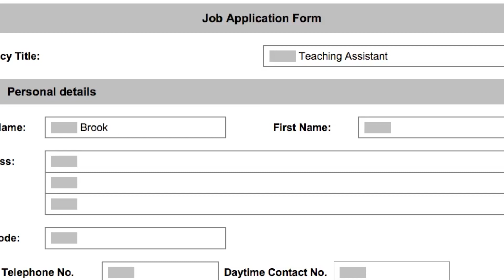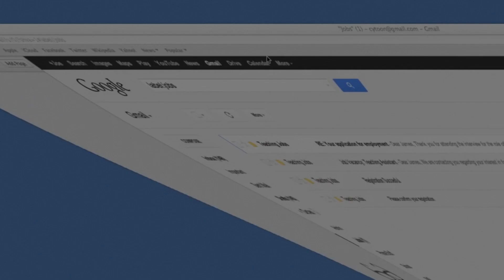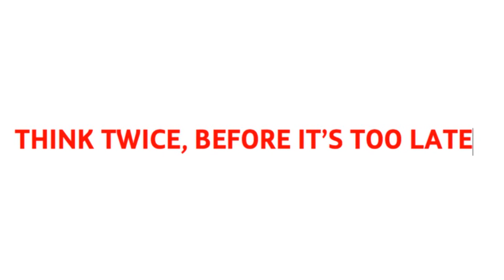Laugh Now, Cry Later (JAMES)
Fixer Nisha Dhadral, 19, and her team from the West Midlands, want young people to think about the damage a criminal record could do to their future career prospects. This is one of two films they have made with the help of Fixers as part of their campaign.